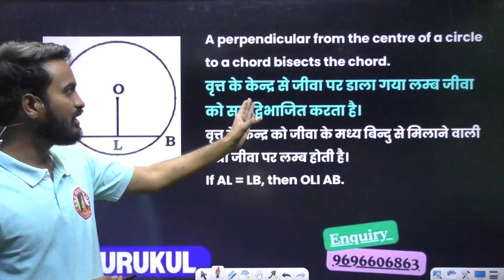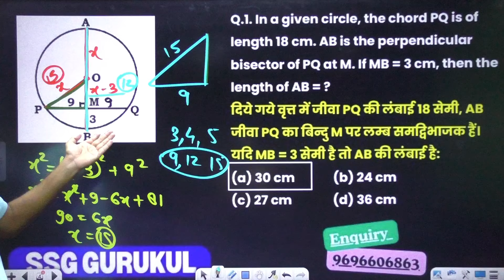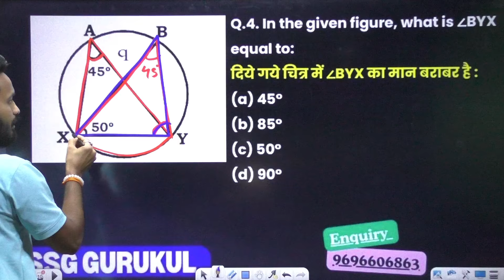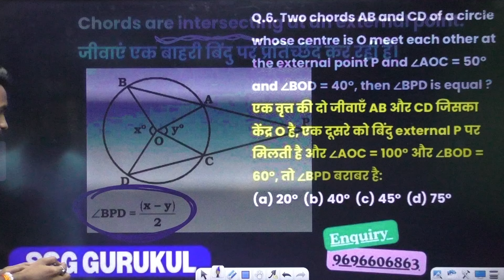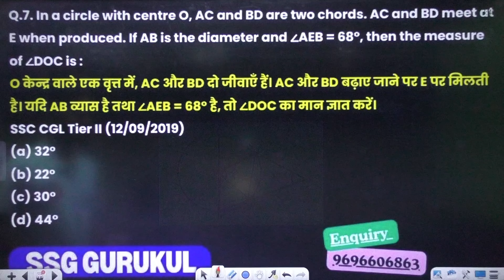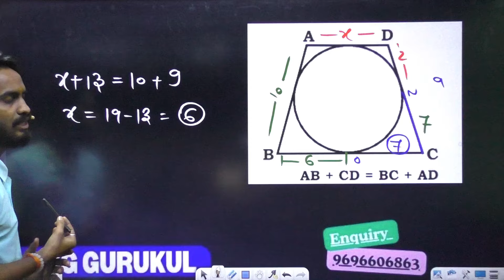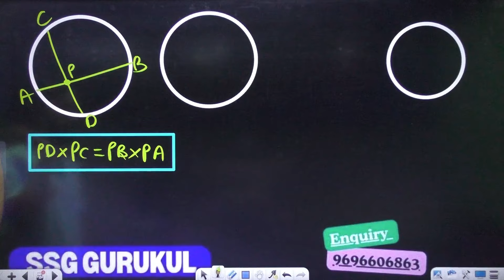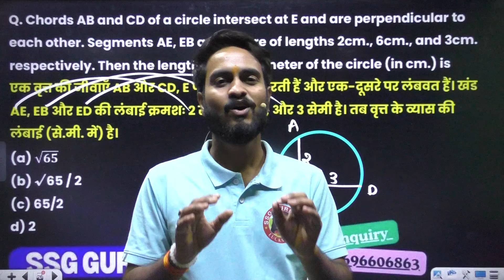SSC CHSL 2024 सभी शिफ्ट में GEOMETRY और CIRCLE ये Questions आ रहे है, SSC CHSL Exam Analysis